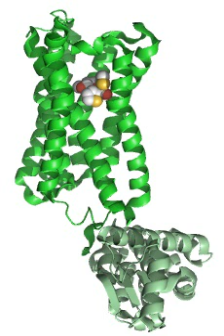Muscarinic acetylcholine receptor M3 | Wikipedia audio article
This is an audio version of the Wikipedia Article:
Muscarinic acetylcholine receptor M3

SUMMARY
The muscarinic acetylcholine receptor, also known as cholinergic/acetylcholine receptor M3, or the muscarinic 3, is a muscarinic acetylcholine receptor encoded by the human gene CHRM3.The M3 muscarinic receptors are located at many places in the body, e.g., smooth muscles, the endocrine glands, the exocrine glands, lungs, pancreas and the brain. In the CNS, they induce emesis. Muscarinic M3 receptors are expressed in regions of the brain that regulate insulin homeostasis, such as the hypothalamus and dorsal vagal complex of the brainstem. These receptors are highly expressed on pancreatic beta cells and are critical regulators of glucose homoestasis by modulating insulin secretion. In general, they cause smooth muscle contraction and increased glandular secretions.They are unresponsive to PTX and CTX.